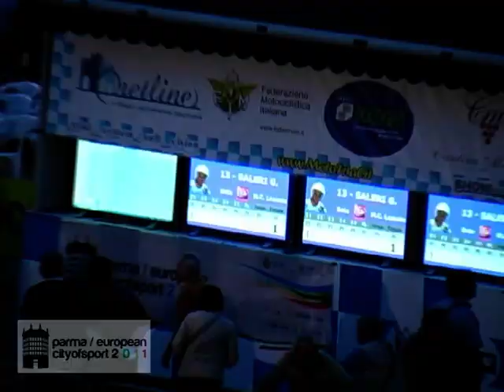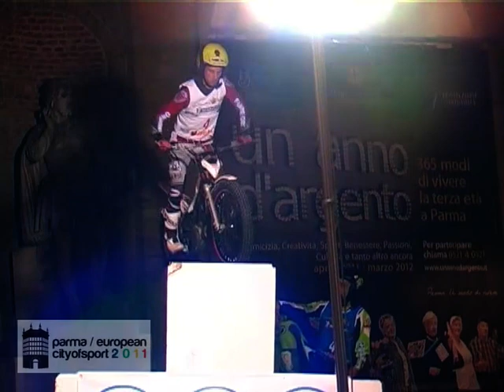Trial in Piazza Garibaldi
Piazza Garibaldi ha ospitato venerdi 10 giugno le acrobazie della terza prova del campionato italiano di trial indoor, che ha visto arrivare a Parma da tutta Italia i migliori rappresentanti di questa specialità, oltre ad alcuni ospiti internazionali, come il campione del mondo Jack Challoner (Inghilterra).
La gara, organizzata dal Moto Club A.M. Crociati Parma con il patrocinio del Assessorato allo Sport del Comune di Parma, ha visto l'installazione di speciali strutture in acciaio e in cemento armato per simulare, in pieno centro cittadino, quegli ostacoli naturali come massi e salite tipici dei percorsi di montagna.
Il trial è una disciplina che non vede la velocità come fattore determinante, in quanto più di tutto serve la precisione nel percorrere il percorso ad ostacoli.
Il folto pubblico presente in piazza Garibaldi fin dal pomeriggio ha potuto apprezzare questa specialità poco conosciuta grazie ad una gara di altissimo livello che è culminata con le spettacolari finali a partire dalle 21.